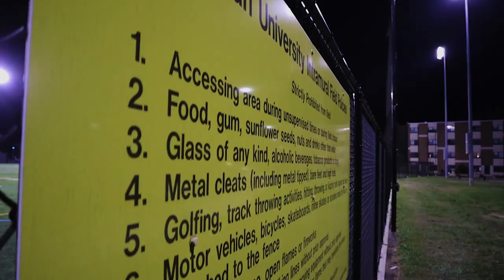Seniors Share: Women's Club Lacrosse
Seniors Paige Ryan (white jersey), and Jeannie Corcione (grey shirt) share the positive impact that the Women's Club Lacrosse team had on their college experience. Paige, captain of the team is a double major in biology and psychology from Sparta, NJ. Jeannie is social chair of the team and is a psychology major from Eatontown, NJ.

Learn More about Rowan University
admissions.rowan.edu

Student Created Video by: Christiana Aranga, junior Radio/Tv/Film major
Student Created Music by: Don Dewitt, junior music industry major